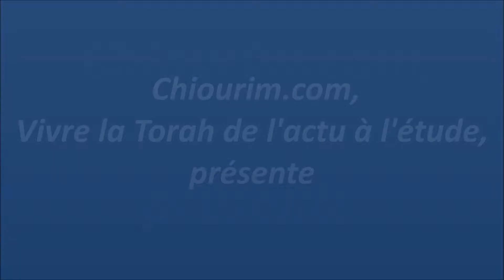Omer et Lag Baomer - par Rav Itshak Assouli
Cours vidéo du Rav Itshak Assouli:  " Omer et Lag Baomer "

Dans le cadre des matinées pour femmes de Derech Laolim, tous les dimanches matin à 10 H, au 30 King George, RDC, Jerusalem.